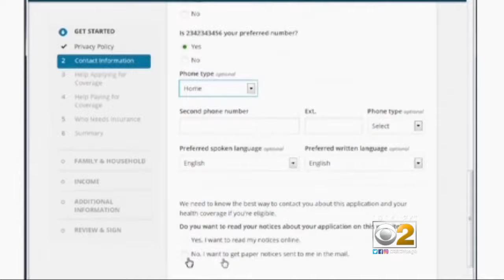Cook County Says Trumpcare Would Be Disastrous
The county would lose Medicaid dollars that help treat poor people. CBS 2's Dana Kozlov reports.